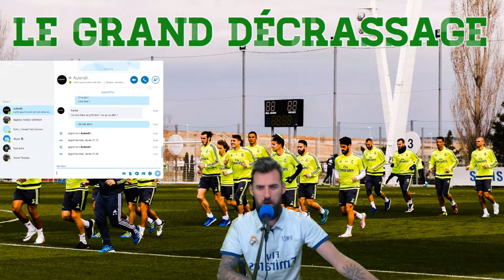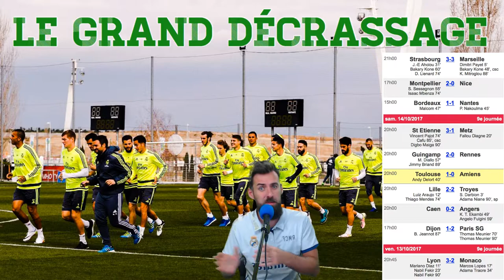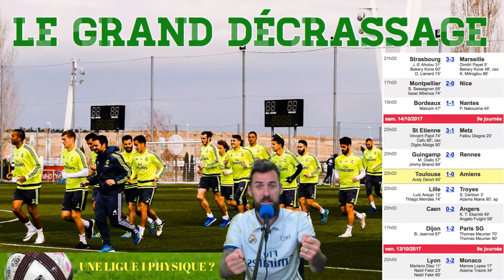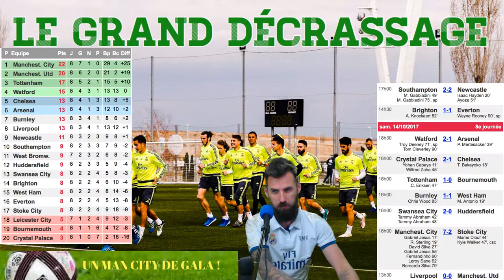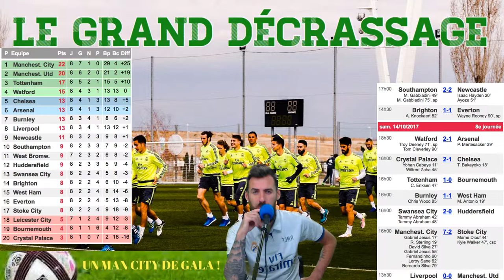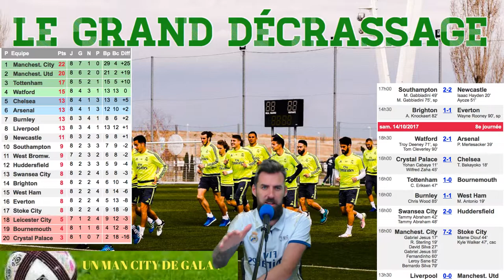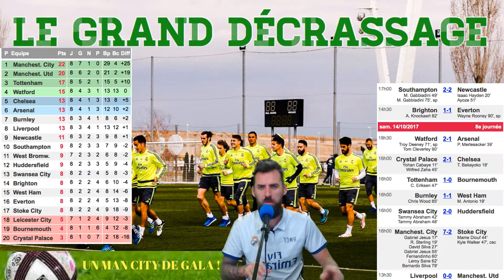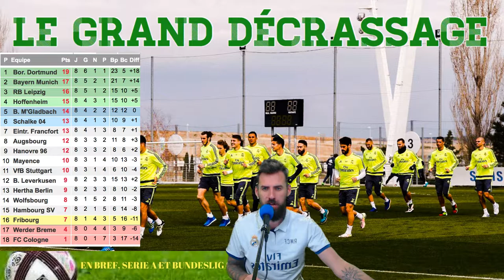CAVANI INDISPENSABLE + LE MONSTRE FÉKIR + MESSI FATIGUÉ🎙️⚽️ GRAND DECRASSAGE #5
Au programme de ce Grand Décrassage #5 : Cavani indispensable au PSG, Nabil Fékir est un montre, Messi est fatigué ?!

- La Ligue 1 avec Lyon qui survie grâce à Nabil Fekir, Monaco qui cale, mais que fait Emery avec le PSG et Rennes et Lille qui coule.
La Premier League avec Man-City qui impressionne, Manchester United c'est moche, la surprise Watford et Arsenal qui déçoit...
- La Liga avec la question éternelle : Pourquoi Benzema n'est pas en Equipe de France, Messi fatigué et Valence est deuxième.
- Le duel du FC Bayern-Borussia Dortmund et Naples invincible.

Pour participer à l'émission spéciale football en direct tous les lundis à 17 h sur Twtich c'est simple : envoyez lui un petit message par mail à et laissez vos coordonnées Skype, ainsi que votre nom et votre équipe préférée. Il vous recontactera très très rapidement pour participer à l'émission. La seule condition est d'être disponible le lundi de 17 h à 18 h 30.